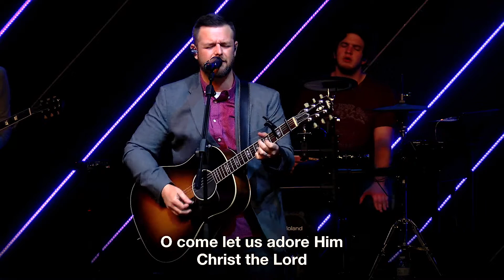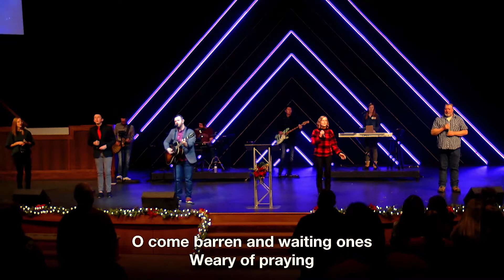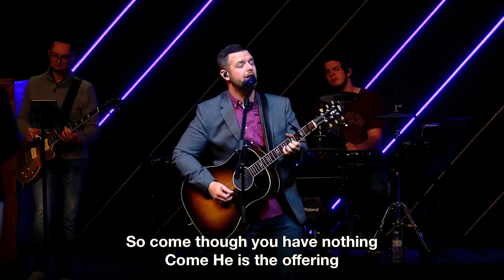Crescent Valley Baptist Church - December 20, 2020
Crescent Valley Baptist Church worship service recording for December 20, 2020.

Angels We Have Heard On High - Chris Tomlin
Hark The Herald Angels Sing - Jeremy Riddle
Come Let Us Adore Him - Hymn
O Come, All You Unfaithful - Sovereign Grace Music